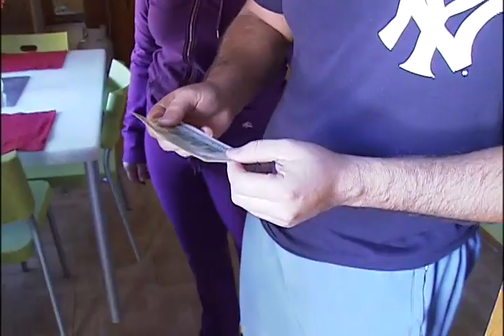Secret Santa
Feature Package
Kerstin Lindquist Anchor/Reporter/Host